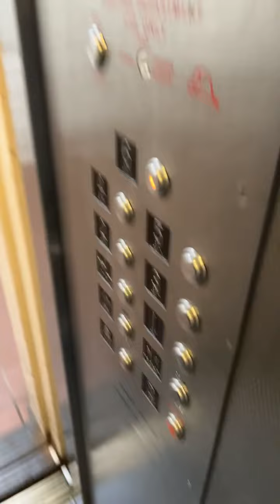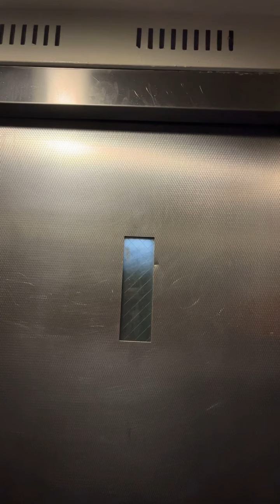NYCHA Fulton low house’s riding elevator 6th floor L building 117